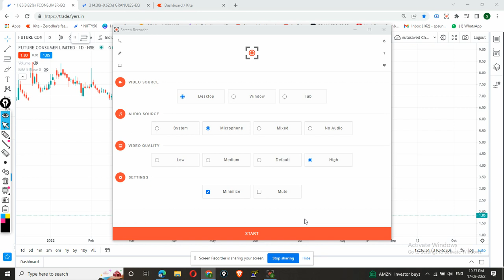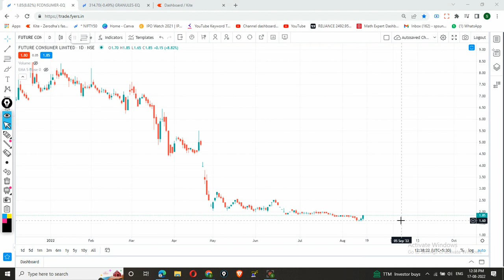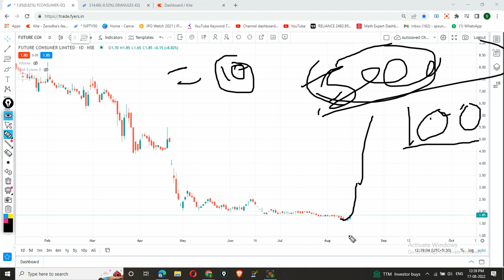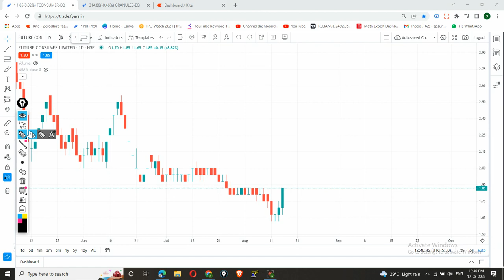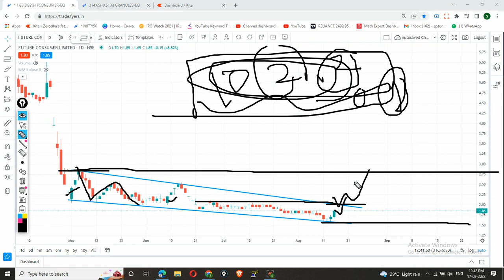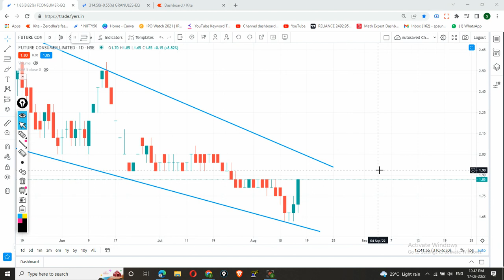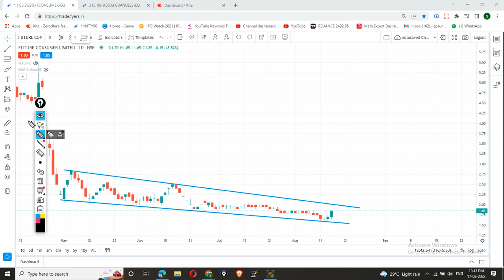Fconsumer share latest news | Future consumer stock latest news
Buy/Sell fconsumer share only if it meets your terms. Please before taking any decision consult your advisor and do your own analysis.

future consumer share price,
future consumer share latest news today,
future consumer share news today,
future consumer share latest update,
future consumer share target,
future consumer share price target,
future consumer share analysis,
future consumer share buy or not,
future consumer share future,
future consumer stock buy or sell,
f consumer share latest news,
f consumer share news,
future consumer stock fundamental analysis,
future consumer stock latest news today,
future consumer stock latest news telugu,
future consumer stock latest news in tamil,
future consumer stock latest news malayalam,
future consumer stock latest news in english,
future consumer limited share price,
future consumer ltd share news,
future consumer stock latest news mukul agrawal,
future consumer stock news,
future consumer stock news today,
future consumer stock latest news,
share price of future consumer
fconsumer share latest news,
fconsumer share today news,
fconsumer share,
fconsumer share news,
fconsumer share latest news today,
fconsumer share latest news in telugu,
fconsumer share latest news tamil,
fconsumer share price,
fconsumer share price target,
fconsumer share latest news malayalam,
f consumer share price,
fconsumer share news today,
f consumer share,
f consumer share news today,
f consumer share news tamil,
f consumer share news telugu,
why f consumer share is falling